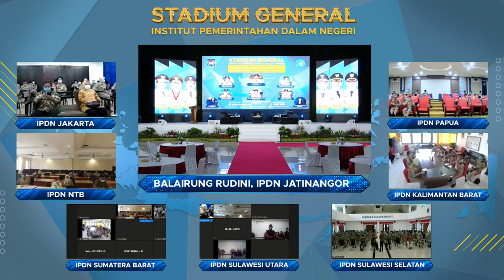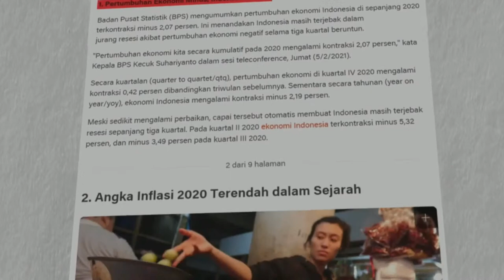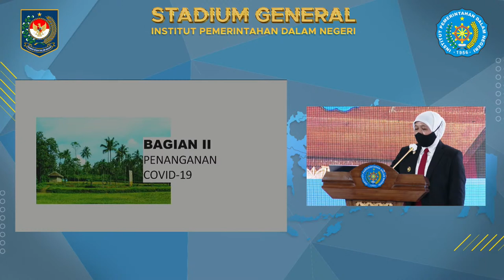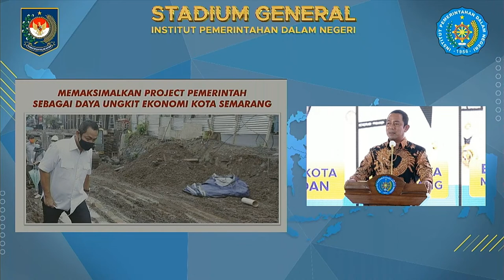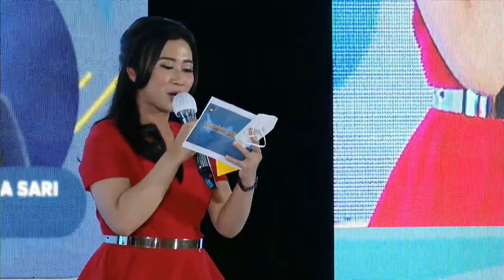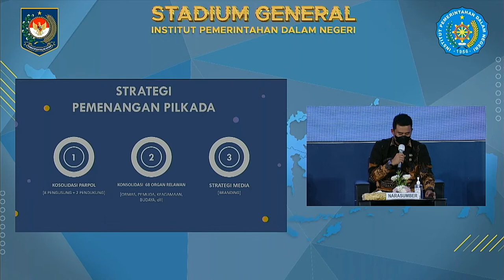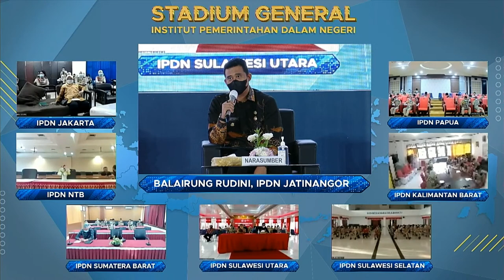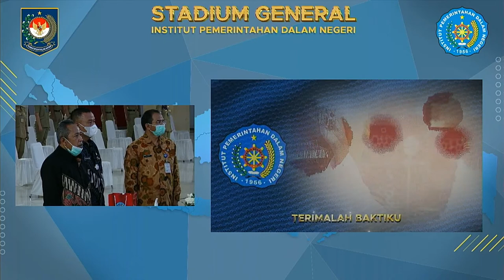STADIUM GENERAL INSTITUT PEMERINTAHAN DALAM NEGERI TAHUN 2021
Stadium General IPDN tahun 2021 mengusung tema:
Sesi 1 :
"Percepatan pemulihan ekonomi dan strategi penanganan Covid 19"
Keynote Speaker : Dr. Hadi Prabowo, MM (Rektor IPDN)
Narasumber : Khofifah Indar Parawansa (Gubernur Jawa Timur), dan H. Hendrar Prihadi, SE., MM. (Walikota Semarang)
Moderator : Brigitta Manohara

Sesi 2 :
"Strategi Pemenangan Pilkada dan Implementasi Visi dan Misi KDH Terpilih Dalam Pelaksanaan Pembangunan Daerah"
Narasumber : Drs. Zainal A. Paliwang, S.H., M.Hum. (Gubernur Kalimantan Utara), Muhammad Bobby Afif Nasution, S.E., M.M. (Walikota Medan), dan Joune J. Ganda, S.E. (Bupati Minahasa Utara)
Moderator : Ken Anne Kartika Sari

Facebook : Institut Pemerintahan Dalam Negeri